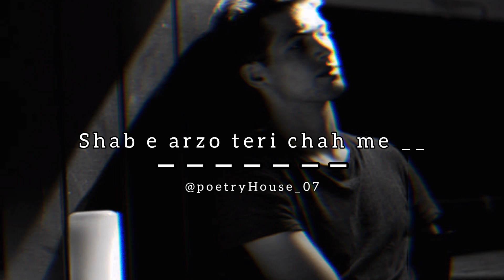jo bichad gaya wo mila nahi ll poetryHouse ll new poetry ll status ll whatsapp status ll viral ll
Description

Your quarries :-

Urdu shayari
Sad poetry in Urdu
Jaun Elia
lqbal poetry
Ahmad faraz
Sad quotes in Urdu
Ghalib shayari
Urdu ghazal
Sad shayari urdu
Bewafa poetry
Ghalib poetry
Eid poetry
lgbal shayari
Dukhi poetry
Romantic shayari in urdu Mohsin naqvi poetry
Udas poetry
Urdu sher
Munafiq shayari
Narazgi poetry
Khamoshi poetry
Badmashi poetry
Faraz shayari
Urdu lines
Allama lqbal poetry in urdu for students
Rekhta poetry
Urdu poetry in englsh
Poetry sms
sad Status
Love status
pashto Shayari
pashto poetry status
pashto songs